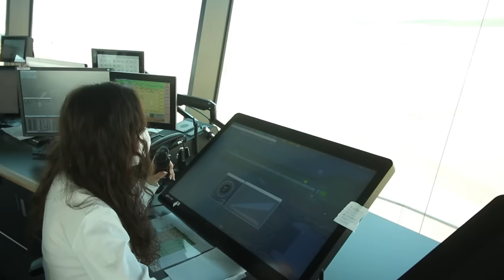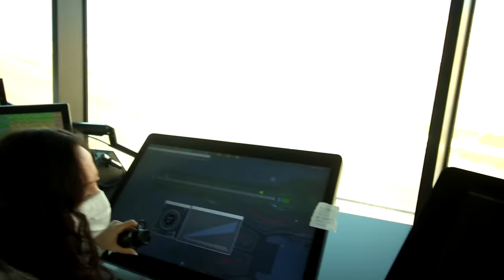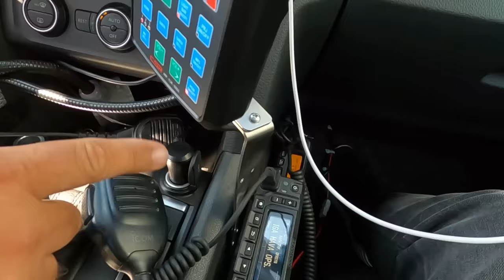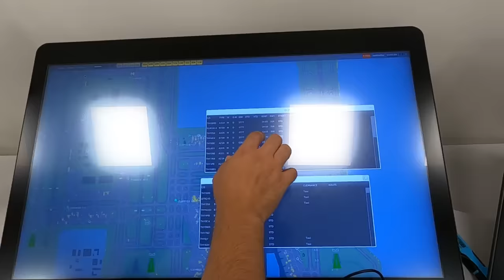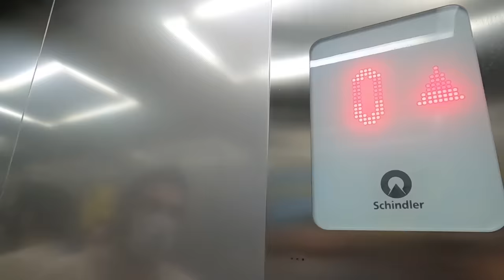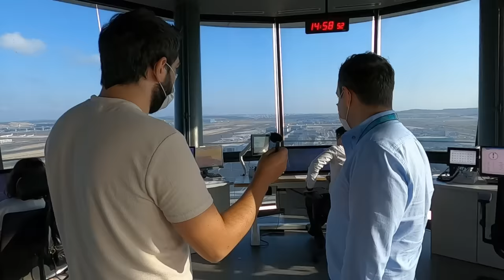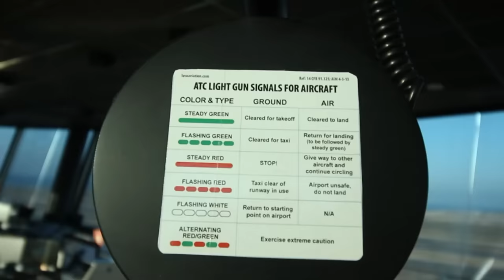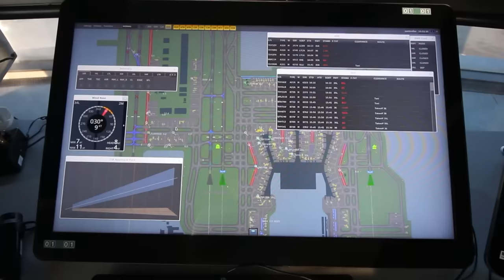İSTANBUL HAVALİMANI HAVA TRAFİK KONTROL KULESİNDE BİR GÜN!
İstanbul Havalimanı kontrol kulesine, elinde kamera ile girebilen ilk YouTube yayıncısı oldum. Televizyon yapımlarını saymazsak, bu bir ilk! YouTube Türkiye'nin arşivine, eşsiz bir video daha kazandırdığıma inanıyorum.

Ulaştırma ve Altyapı Bakanlığı'nın daveti ile Devlet Hava Meydanları İşletmesi sorumluluğundaki hava trafik kontrol kulelerini, sizler için ziyaret ettim.

Unutmayın ki; tüm güzel hikayeler UlaşıncaBaşlar!

Instagram&Twitter: keremmgokk

00:00 Giriş
02:23 İki Numaralı Kule
06:05 Pist Kontrol
10:09 Ana Kule Alt Kısım
14:00 Ana Kule Üst Kat
22:31 Çıkış